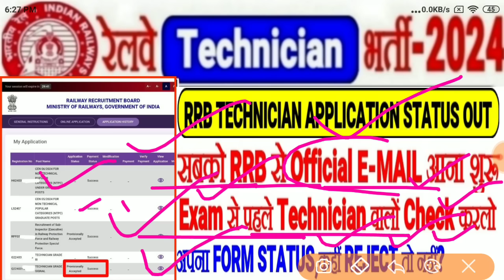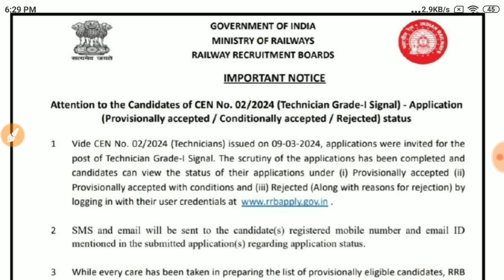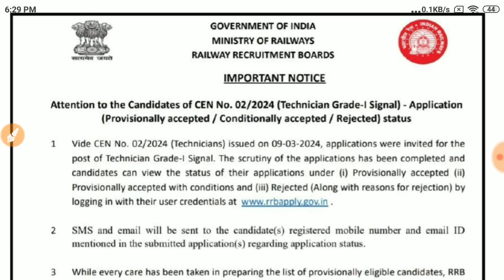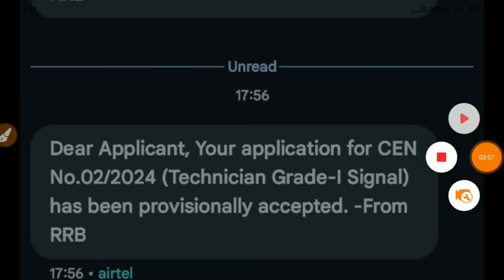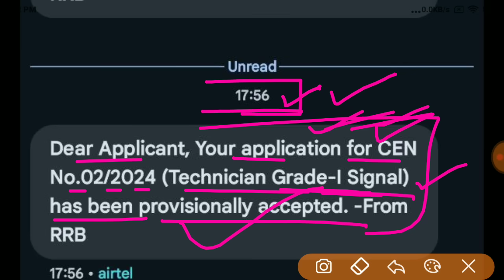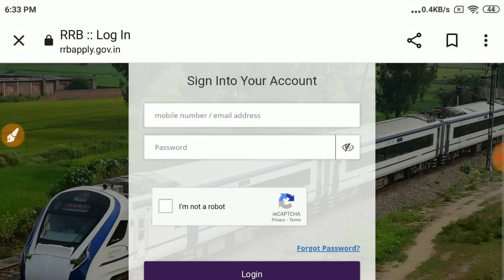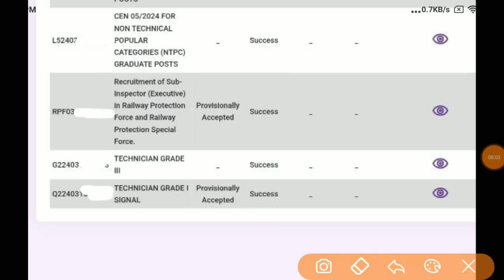RRB TECHNICIAN लो Application Status OUT,Official EMAIL आना शुरू🔥ऐसे Check करो FORM REJECT तो नही?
RRB TECHNICIAN APPLICATION STATUS OUT,RRB TECHNICIAN 1 SIGNAL FORM STATUS LINK जारी,सभी ऐसे Check करो,सबको Official SMS EMAIL आना शुरू

*Railway Math Question Bank (H M)*
*Railway Math Question Bank (E M)*
*Railway Reasoning Question Bank (H M)*
*Railway GS Question Bank (H M)*
*Railway GS Question Bank (E M)*
*Railway Science Quest Bank*
*Railway Science Ques. B Eng*